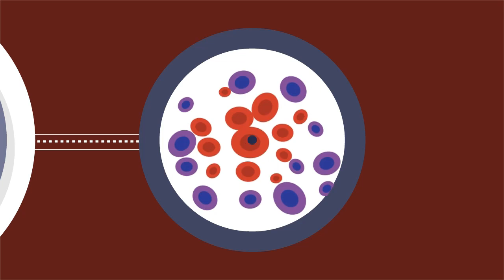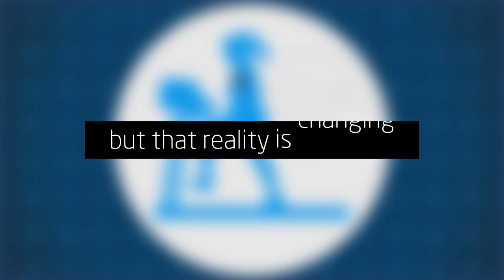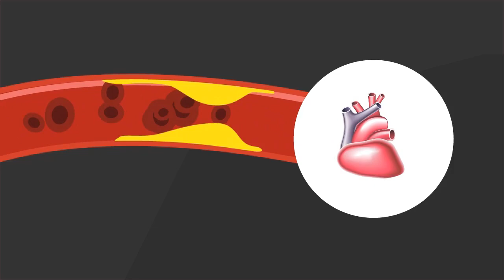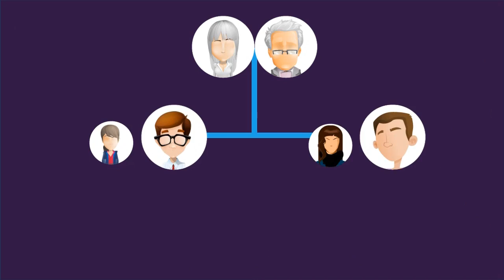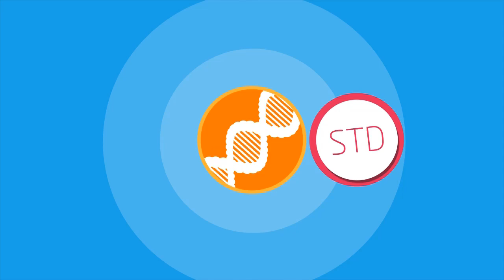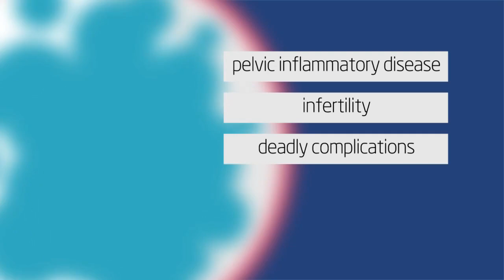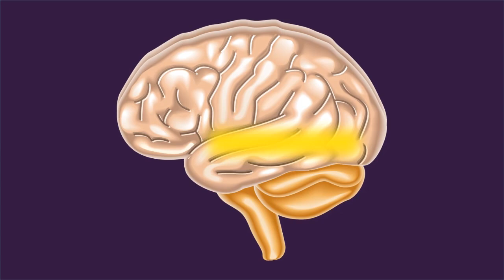Innovations in Molecular Diagnostics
The Society for Women's Health Research presents an introduction to the exciting field of molecular diagnostics that is revolutionizing women's health care.